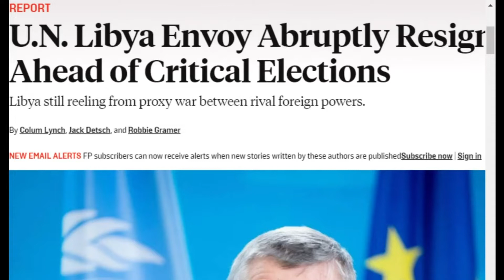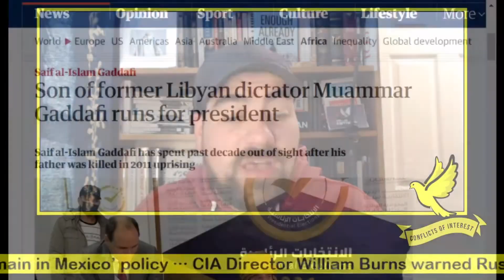Disqualifications and a Resignation Cast Doubt Over Libya’s Coming Election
In this clip from COI #193, Kyle Anzalone updates the decade-long conflict in Libya, sparked by Obama’s 2011 regime change op and air war. While the country remains fractured, UN-organized elections are set for December. The son of former Libyan dictator Muammar Gaddafi, Saif al-Islam, emerged as a popular candidate, but was disqualified to run by the country’s electoral commission.

Odysee

Rumble

bTTEiLoteVdMbLS7YqDVSZyjEY1eMgW7CP

36PP4kT28jjUZcL44dXDonFwrVVDHntsrk

qp6gznu4xm97cj7j9vqepqxcfuctq2exvvqu7aamz6

MeWe

Apple Podcast

Google Podcasts

Amazon Music

iHeart Radio